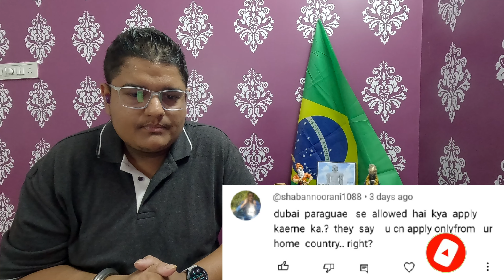Can You Apply BRAZIL VISA from 3rd Country?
In today's video, we tackle a common question many travelers have: Can you apply for a Brazil visa from a third country? If you're planning a trip to Brazil and find yourself in a different country than your home, this video is for you.

We'll dive deep into the visa application process, exploring the steps, requirements, and potential challenges you might encounter when applying for a Brazil visa from a third country. Whether you're a tourist, business traveler, or planning to study in Brazil, understanding the visa application process is crucial.

In this video, we'll cover:
- The basic requirements for a Brazil visa.
- The application process and necessary documents.
- Common challenges and tips to overcome them.
- Important considerations for specific visa types: tourist, business, and student visas.
- Additional resources and where to find reliable information.

Whether you're a seasoned traveler or embarking on your first international journey, navigating the visa process can be daunting. We aim to simplify this process, providing you with valuable insights and actionable tips to ensure a smooth visa application experience.

हमारे चैनल पर आपका स्वागत है! आज के इस वीडियो में, हम एक ऐसे सामान्य सवाल को हल करते हैं जिस पर अनेक यात्री सवाल पूछते हैं: क्या आप तीसरे देश से ब्राज़िल वीज़ा के लिए आवेदन कर सकते हैं? अगर आप ब्राज़िल की यात्रा की योजना बना रहे हैं और अपने घर से अलग देश में हैं, तो यह वीडियो आपके लिए है।

हम वीज़ा आवेदन प्रक्रिया में गहराई से जाएंगे, चरणों, आवश्यकताओं, और उन संभावित चुनौतियों को जिन्हें आप तीसरे देश से ब्राज़िल वीज़ा के लिए आवेदन करते समय मिल सकती हैं, इस पर विचार करेंगे। चाहे आप पर्यटक, व्यापार यात्री हों या ब्राज़िल में अध्ययन करने की योजना बना रहे हों, वीज़ा आवेदन प्रक्रिया को समझना महत्वपूर्ण है।

इस वीडियो में हम निम्नलिखित विषयों पर चर्चा करेंगे:
- ब्राज़िल वीज़ा की मौलिक आवश्यकताएं।
- आवेदन प्रक्रिया और आवश्यक दस्तावेज़।
- सामान्य चुनौतियाँ और उन्हें पार करने के लिए टिप्स।
- पर्यटक, व्यापार और छात्र वीज़ा प्रकार के लिए महत्वपूर्ण विचार।
- अतिरिक्त संसाधन और विश्वसनीय जानकारी पाने के लिए कहां जानें।

चाहे आप एक अनुभवी यात्री हों या पहली अंतरराष्ट्रीय यात्रा पर निकल रहे हों, वीज़ा प्रक्रिया में नेविगेट करना भयानक हो सकता है। हम इस प्रक्रिया को सरल बनाने का उद्देश्य रखते हैं, आपको मूल्यवान जानकारी और कार्यान्वित करने योग्य टिप्स प्रदान की

धन्यवाद देखने के लिए और खुश यात्रा!